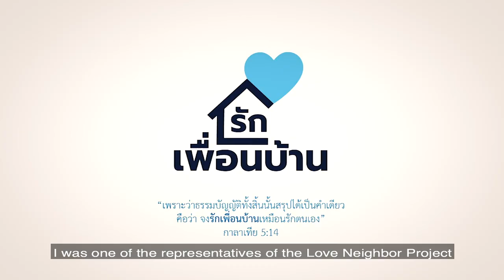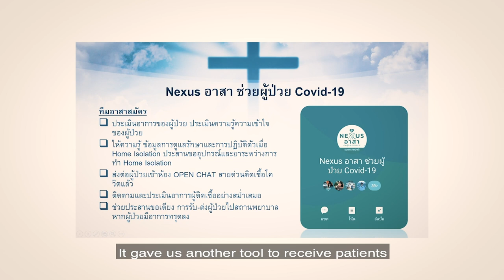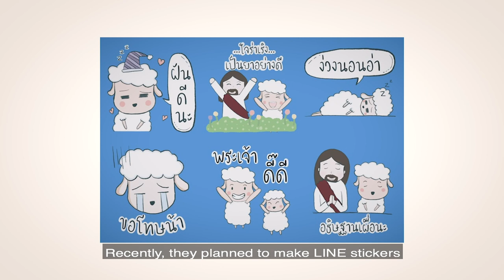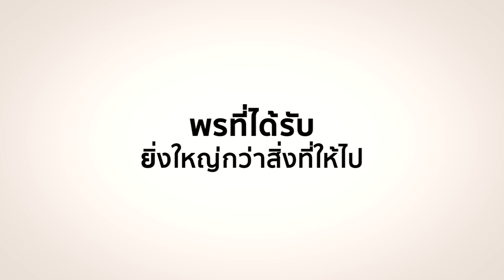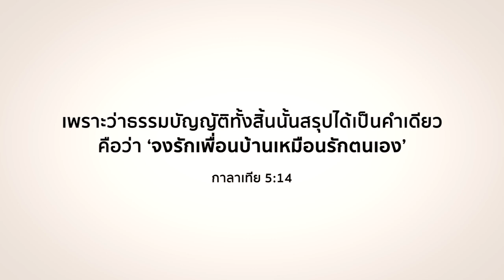ประมวลภาพ "ครบรอบ 12 ปี คณะคริสเตียนสานสัมพันธ์"